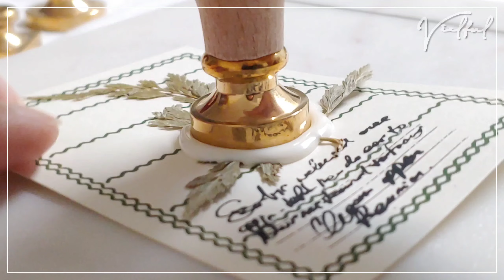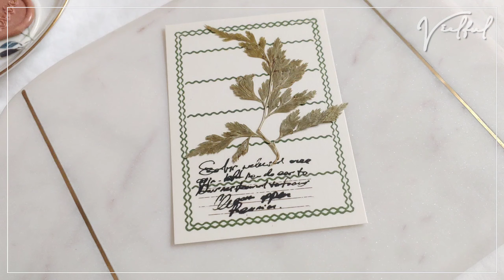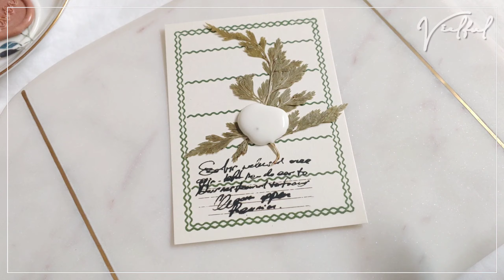Creative way to use wax seal 🤍 wax sealing stamp | Relaxing BGM | Vielful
Title: Creative way to use wax seal 🤍 wax sealing stamp | Relaxing BGM | Vielful

1 New Message 💌

I'm back again with another video. I had fun making these wax seals. I hope you'll enjoy these creative ways!

take care!🤍

Love,
Vielful

Stationery used in this video:

💖Blank wax seal stamps
Amazon

Amazon

💖Dried flowers
Amazon

💖Marble chopping board
Winners

💖Tweezer
Amazon

💖Print on stickers
Amazon

💖Bone folder
Dollar store

About this channel 💓
•paper crafts
•journal
•wax seal
•stationery

"Create something and have fun!"

Editing and filming tool:
app: VLLO
camera: Android phone • LG V50